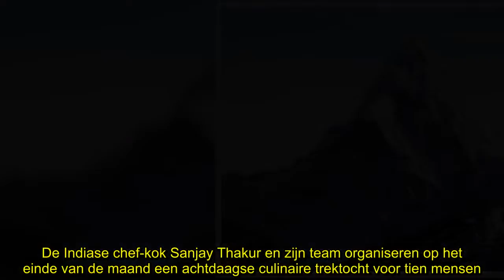✅ Hoog in de wolken: er komt een pop-uprestaurant op de Mount Everest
✍ Een groep chef-koks heeft plannen om een pop-uprestaurant te openen op de Mount Everest. Niet op de top, wel in het base camp op 5,364 meter hoogte. Met het initiatief willen de koks een wereldrecord breken.  De Indiase chef-kok Sanjay Thakur en zijn team organiseren op het einde van de maand een achtdaagse culinaire trektocht voor tien mensen. Samen zullen ze vanuit het Nepalese Lukla naar het basiskamp van de Mount Everest, de hoogste berg ter wereld, trekken. Onderweg zullen de chefs af en to ...